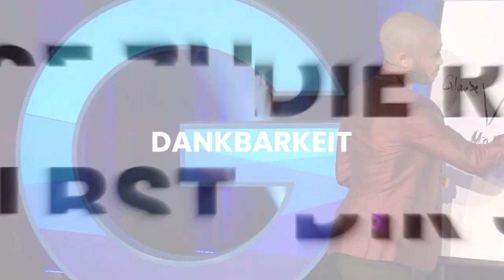Mit einem blinden Auge zum Profidebüt im Fußball - Interview mit Mattia Maggio (Folge 48)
Stell dir vor, du bist auf dem Weg zum Fußballprofi und plötzlich wirst du durch einen Discobesuch auf einem Auge blind. Durch harte Arbeit schaffst du es dennoch dein Profidebüt zugeben und merkst ganz schnell, dass die Fußballwelt anders funktioniert als du dir vorgestellt hast. Heute möchte ich dir Mattia Maggio vorstellen, der mit uns seine Geschichte teilt.

Ich spreche heute mit Mattia über:
· Seine einzigartige Story
· Wie es für Ihn war seine Karriere aufzugeben
· Wie er mit Rückschlägen umgegangen ist
· Wie er sein Augenlicht verlor
· Wie die Fußballwelt im Hintergrund aussieht

Ich wünsche dir viele großartige Erkenntnisse, die du hoffentlich auf dein eigenes Leben übertragen kannst.
Mehr über Mattia erfährst du auf Instagram @mattii_a
Hab einen schönen Tag,

dein Lifechanger Ridje